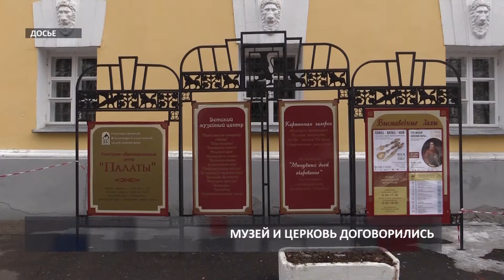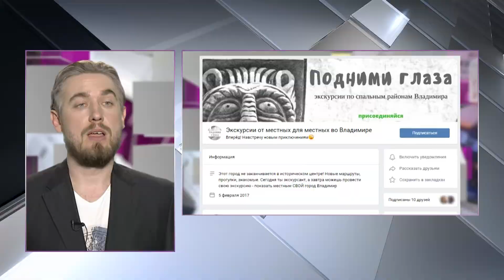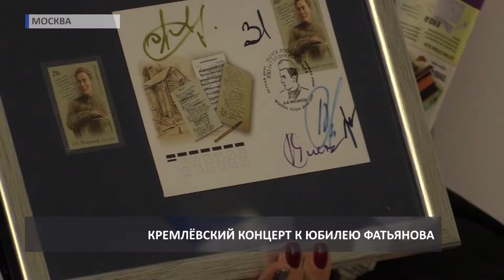2019 04 05 ИНФОБЛОК Культура